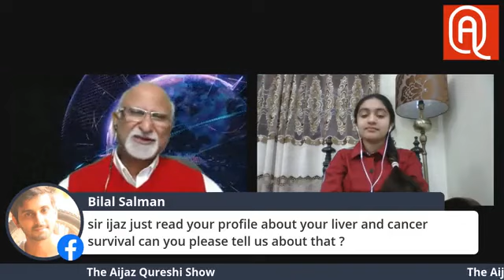Ep No. 4 Aijaz Qureshi with Raheen Fatima discussing Comedy & Entrepreneurship on The Aijaz Qureshi